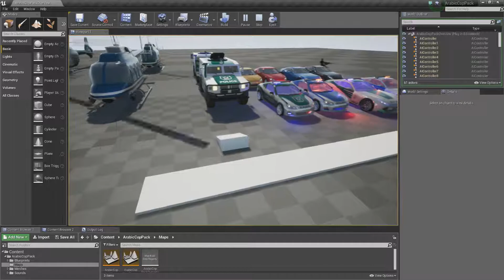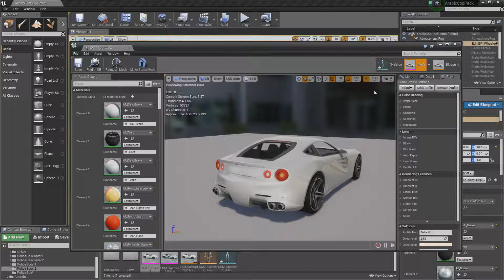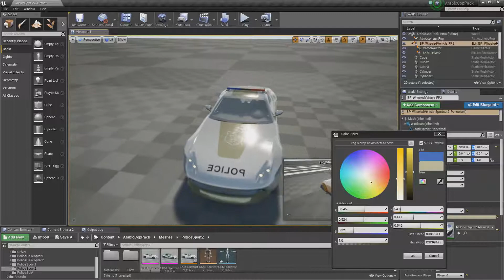Unreal Engine Marketplace - Arabic Police, Sport Cars and Helicopter Vehicles Asset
The pack contains fully set up cop and civilian vehicles. They all have engine sounds, police siren sound and light flashes (only sport cars). The cars also have low-poly interior but not helicopters. All materials are well optimized and set up with material instances. All the windows are separate objects which you can break with a script (material is ready).

You can use additional animated shadow driver and turret gun in your game.